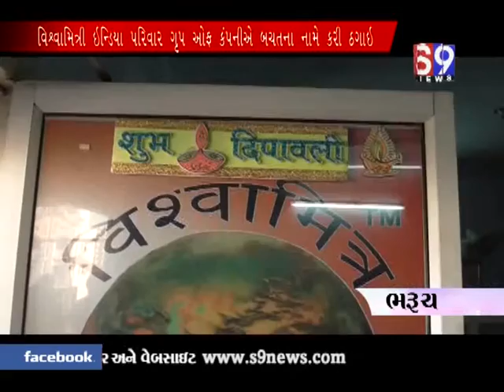Bharuch : વિશ્વામિત્રી ઇન્ડિયા પરિવાર ગ્રુપ ઓફ કમ્પનીએ બચતના નામે કરી ઠગાઈ